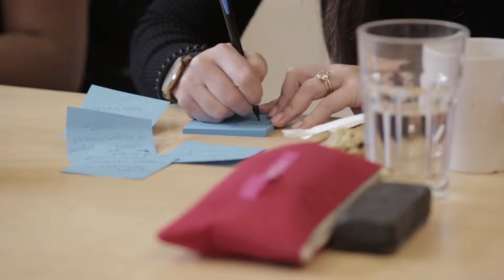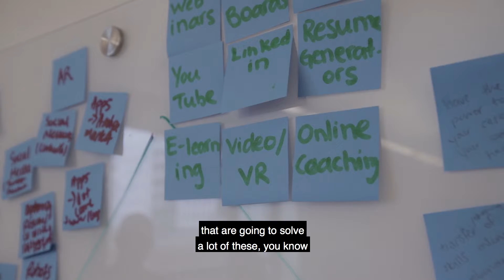YCI Innovate ME intern ideathon 1.0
Our Innovate ME interns continue to amaze us!

After returning from interning around the globe, they got together to ideate solutions that could help youth bridge the gap towards sustainable careers. Check out YCI's first ideathon in the video below!

Get international experience and create a global network. Innovate ME internships around the world are available now